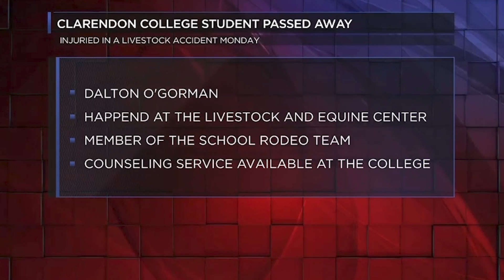Shamrock Texas Football '21. Against All Odds - Episode 9. "Eighty-Eight”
The Irish go on the road to take on district opponent￼ - The Memphis Cyclones￼.
Aiden and Hunter Stroope, both being sidelined by injuries since the start of the year; tell their perspective of the season so far. In this interview, Hunter tells his story as to why he chose to wear the number 88 and why it holds so much significance and value with him.